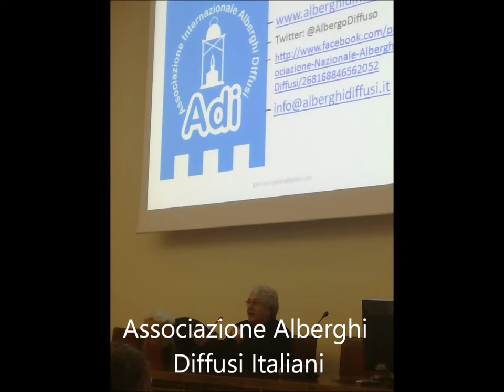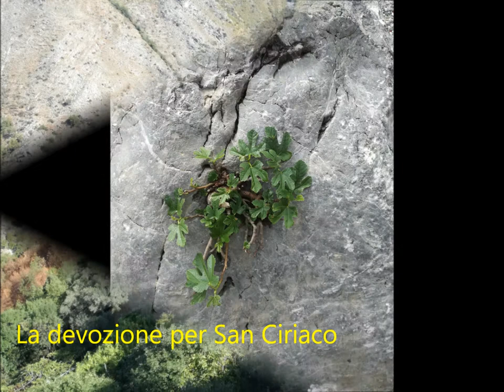BORGO DEI GRECI FILM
IL BORGO DEI GRECI INCASTONATO IN UNO DEI BORGHI PIU' BELLI D'ITALIA: BUONVICINO (CS)